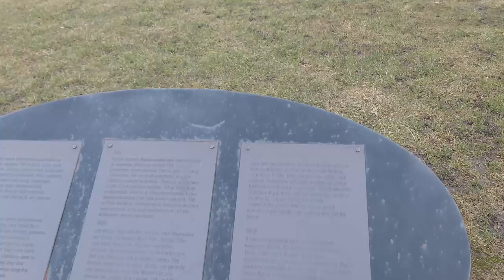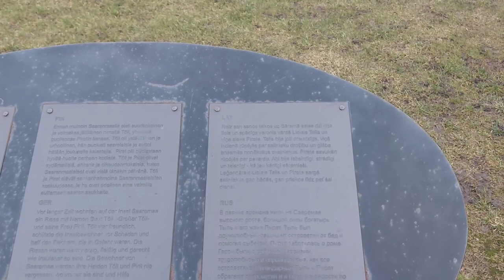Куресааре. Променад, епископский замок и Лосси парк.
В этой серии мы приглашаем Вас на прогулку по городку Куресааре, единственному городу на острове Сааремаа, который по совместительству является административным центром всего уезда. Это городок с древней историей, первые упоминания о нем датированы еще 12 веком.
Сердцем старого города является епископский замок, который великолепно сохранился. Вокруг замка расположен уютный Лосси парк, в котором можно наслаждаться видами на Рижский залив и дышать целебным, морским воздухом.
Также прогуляемся по променаду, вдоль которого расположены все самые большие СПА гостинницы Куресааре.